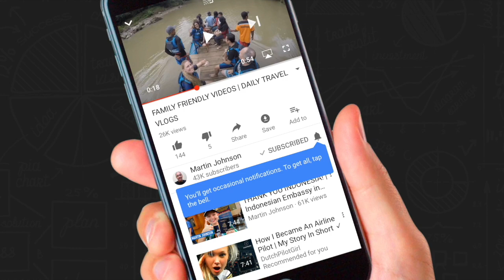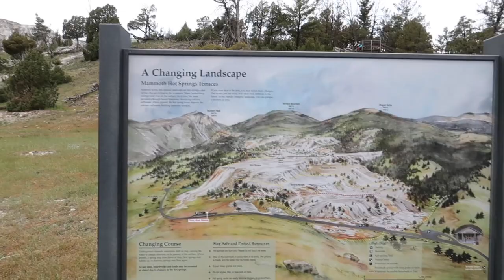Yellowstone National Park | American Road Trip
Yellowstone National Park. Thanks for joining our American road trip! We are glad you like our family friendly videos. Currently, we are on a summer road trip visiting many National Parks and other interesting places. Hope you enjoy our family friendly videos. Have a great day and keep smiling! :)

SEND US MAIL: (we will be back in Indonesia in July 2017)
Indonesia